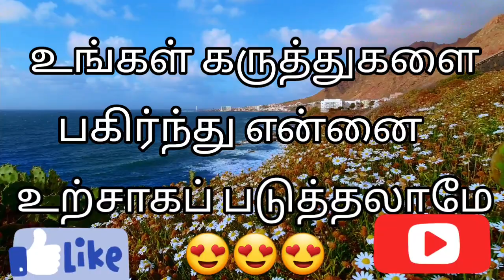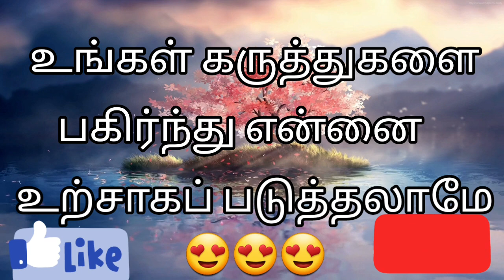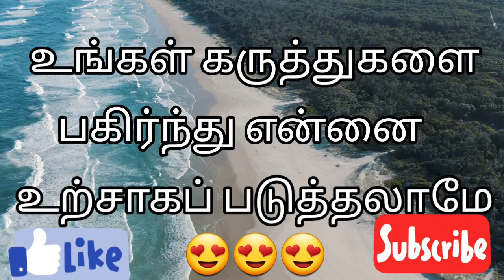தமிழ் நாவல்/Tamilnovels/ tamil oli kadhaigal/ tamil audio book _sangamithra 35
❤️❤️சங்கமித்ரா❤️❤️
      அன்பு நெஞ்சங்களே  எனது அடுத்த புதிய நாவலுடன் வந்து விட்டேன்.  இந்த கதைக்கும் உங்கள் ஆதரவை எதிர்பார்த்து வந்துள்ளேன். வழக்கத்திற்கு மாறாக இந்த முறை நமது நாயகன்  டெரர் ஹீரோவாக  வலம் வருவார். அவனை அப்படி தன்னையும் அறியாமல்... மாற்றி இருப்பாள் நமது நாயகி மித்ரா. டெரர் ஹீரோவா அல்லது ஆன்டி (anti) ஹீரோவா என்பதை கதையின் முடிவில் விவாதிக்கலாம். இப்போது இந்த பகுதியை கேட்டு பார்த்து உங்கள் கருத்துகளை  மறவாமல் பதிவிடுங்கள்.
அன்புடன் லக்ஷ்மி.

Hi friends
      My name is lakshmi. I am the author and narrator of this novel.
For more episodes please try kadhal kanavugal in youtube

kadal kadhalukku thadaiyaaguma

Nee thendral naan puyal _   story link